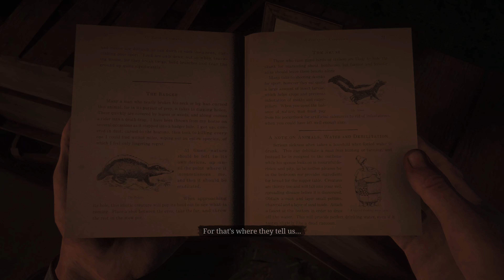Red Dead Redemption 2 Game Walkthrough - Part 11 - Complete Series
JOIN US! We playing together Red Dead Redemption 2. Entire game played and recorded on XBOX Series X in best possible quality 4K 60FPS with no commentaries. So enjoy watching this beautiful game from start to finish.

You can find all parts of this game in associated Playlist "Red Dead Redemption 2" on our channel.